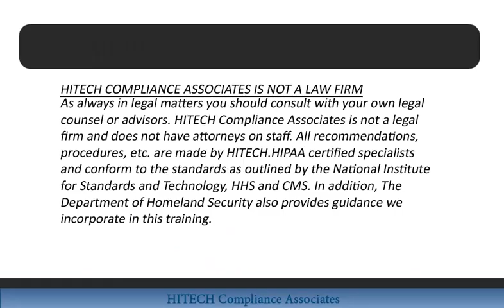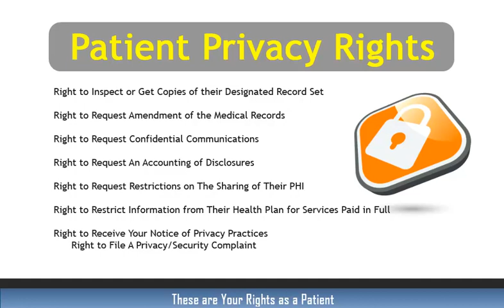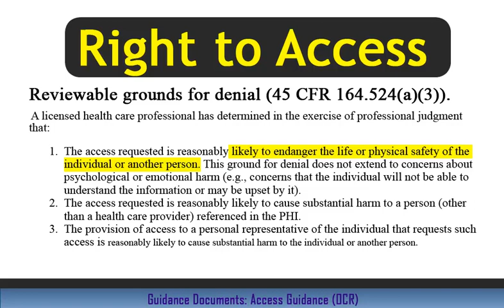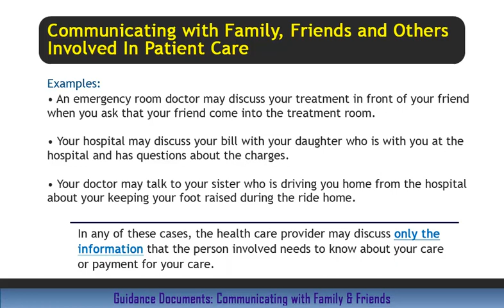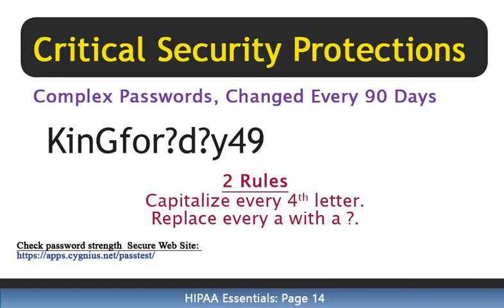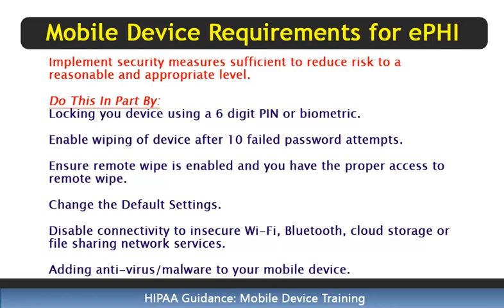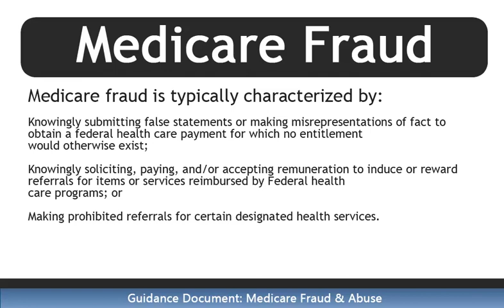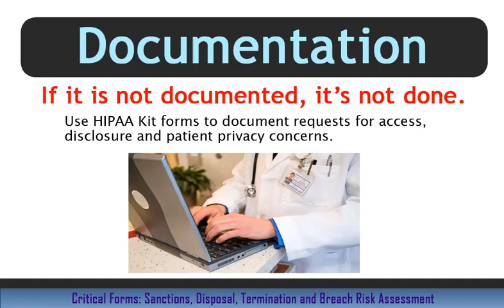HIPAA Staff Training 2019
Updated HIPAA Staff Training. This is a fast paced video explaining the HIPAA Privacy Rule, Security Rule and Breach Notification Requirements. Be sure to request our HIPAA Essentials digital companion booklet by emailing . You are free to use this video for your training requirements, we just ask that you remember HITECH Compliance Associates for your Risk Assessment, Policies and Procedures and documentation. See our web site for more information.